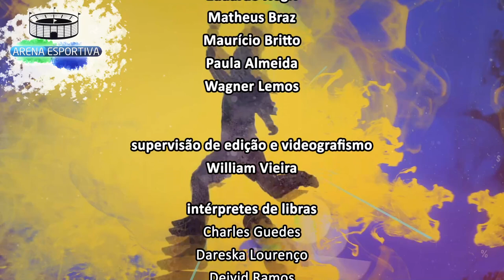Arena Esportiva - Racismo Futebol - Bloco 2